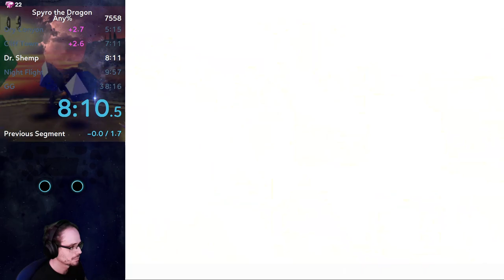Spyro Any% Speedrun in 37:56